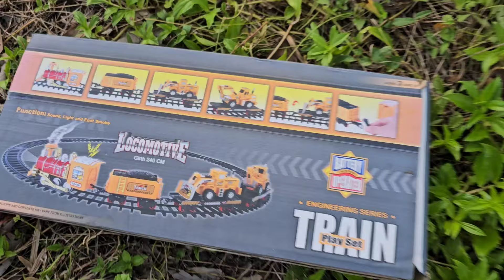Merakit Mainan Kereta Api Engineering Train Playset, Kereta Api Doraemon Train